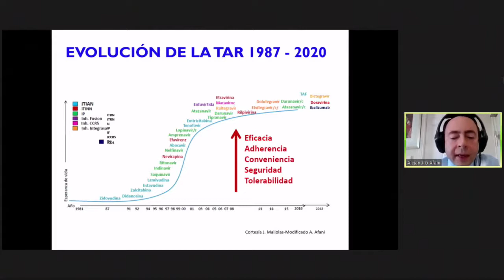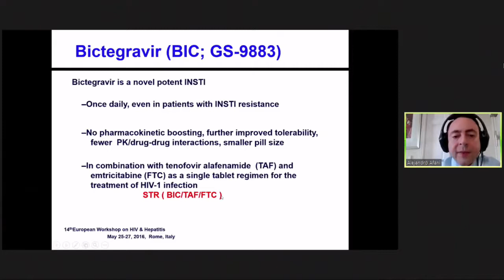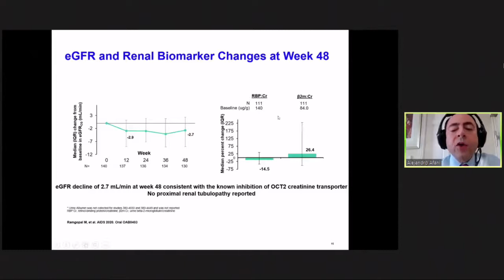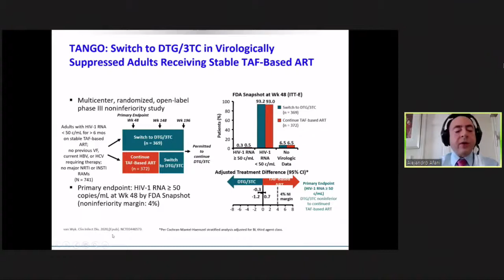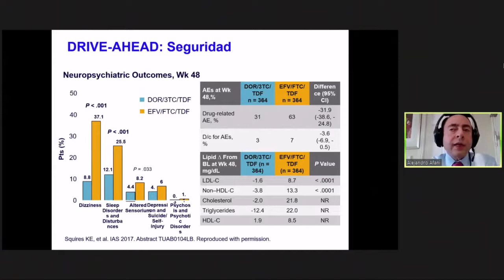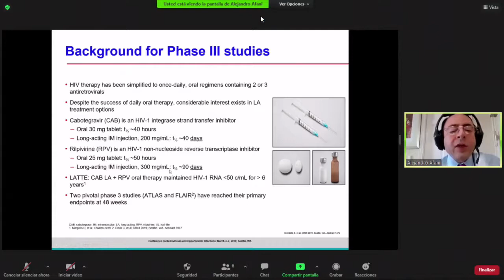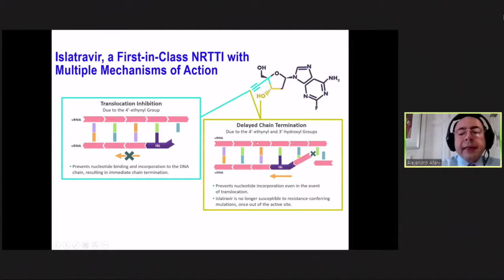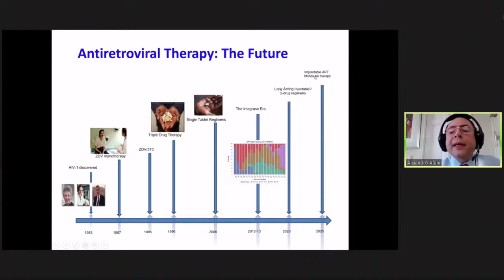Nuevos agentes y estrategias del manejo ideal. Dr. Alejandro Afani. ACINVIR 2020